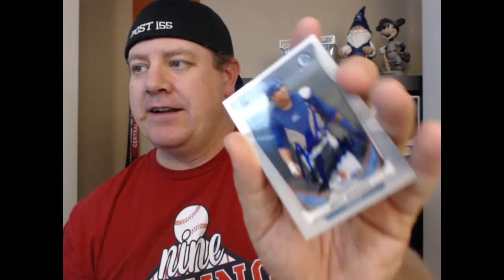4 Hacks and 4 Tips for starting autograph collectors